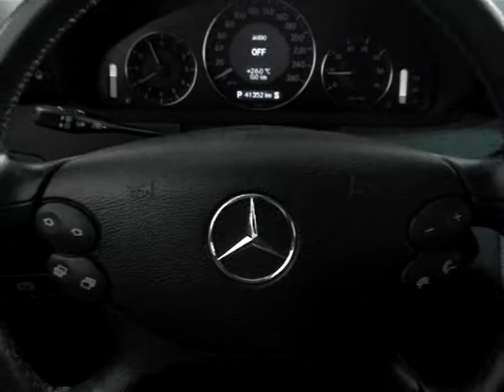MERCEDES BENZ CLK 320 3 2 AVANTGARDE V6 GASOLINA 2P AUT 2003